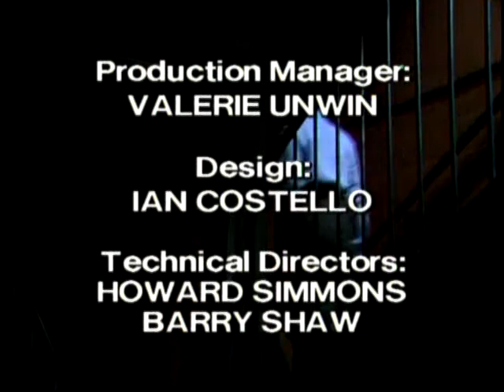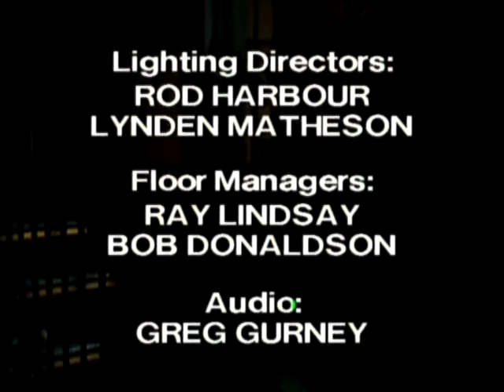Prisoner Cell Block H ep0184 Part 5